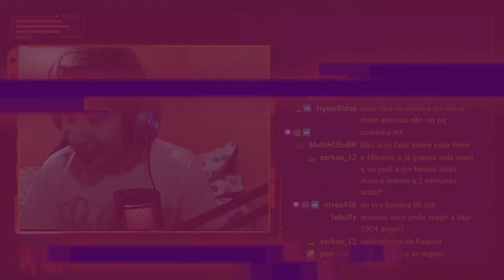Get Out (Bizarre Story : Get Out)’ Official M/V | 핑크판타지(PinkFantasy) | REACT DO MORENO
Hoje a reação foi de um vídeo do PinkFantasy